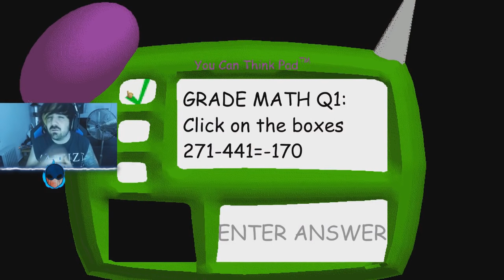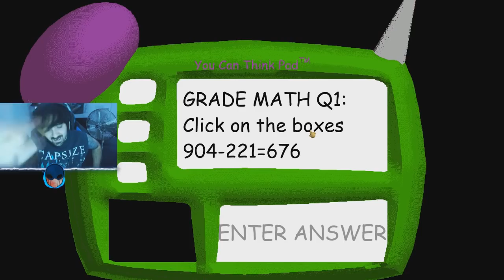Esto Es Lo Que Pasa Cuando Te Atrapan Siendo El Profesor... | Baldi'S Basic In Education